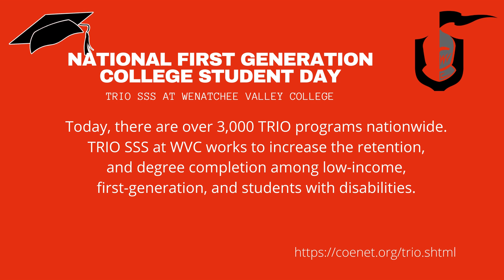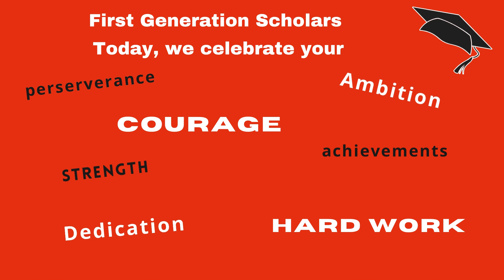National First Generation Day - TRIO SSS WVC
TRIO SSS at Wenatchee Valley College celebrates our First Generation Students during National First Generation Day!